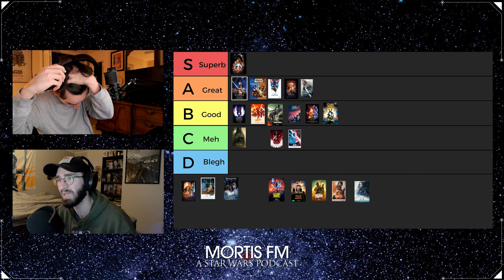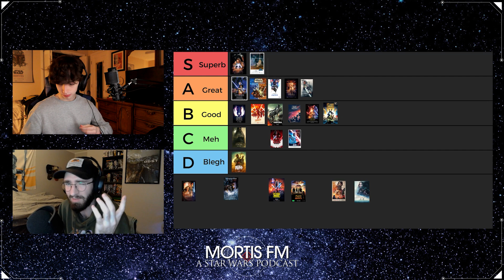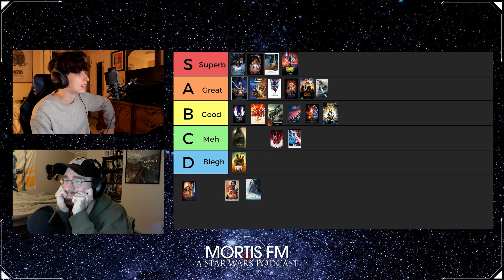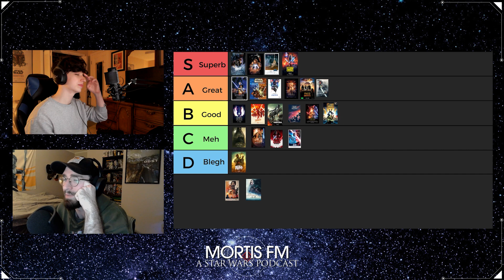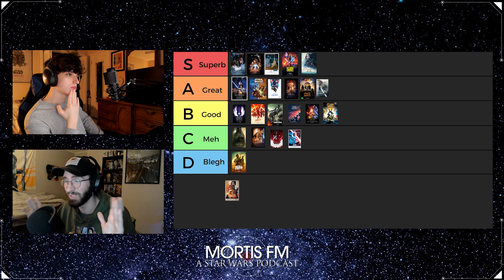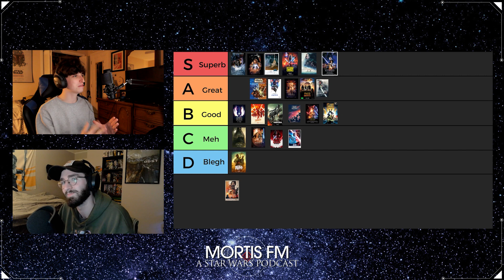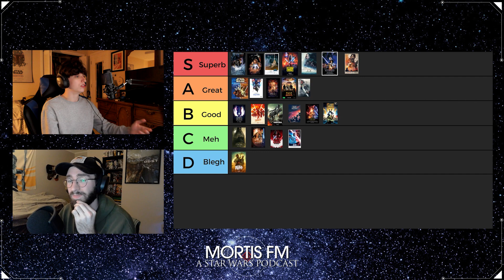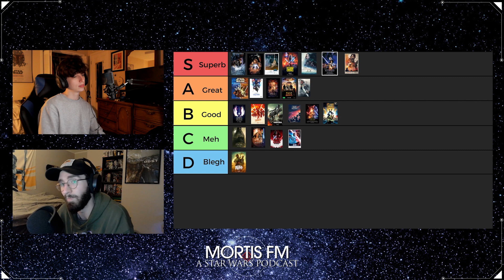Star Wars Tier List Part 2! - Mortis FM: A Star Wars Podcast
Part 2 of our Star Wars tier list has arrived! Our deepest apologies for Grayson's audio quality, it will be fixed next week!

Massive thanks to Closed on Sunday for allowing us to use their Star Wars Lo-Fi mixes in the background of our episodes!